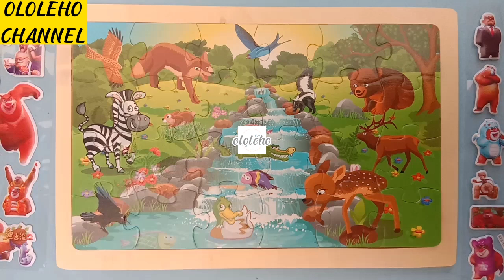LET'S PLAYING PUZZLE 5 | MAIN PUZZLE | ololeho, animals, bird, mouse deer, river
LET'S PLAYING PUZZLE | MAIN PUZZLE | PART 5

Let's playing a puzzle of animals characters, like bear, mouse deer, bird, bear, zebra on the river.

Having fun! OLOLEHO! 😁